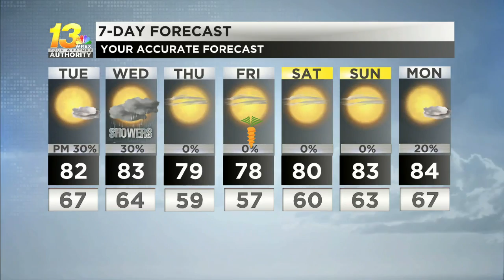Mix of clouds and sun today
Pleasant conditions stick around today with cooler and comfortable conditions ahead. Showers return for a few hours tomorrow.